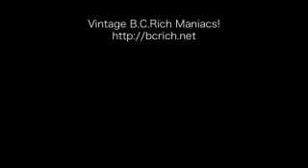B.C.Rich PMS Bich #11 (Vintage FIle No.119)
Presented by Vintage B.C.Rich Maniacs!
The song is Speed Metal Rhapsody
この曲の入ったCDはここから購入できます。